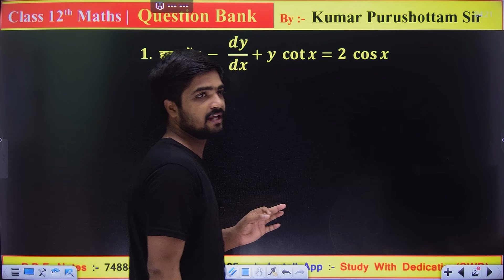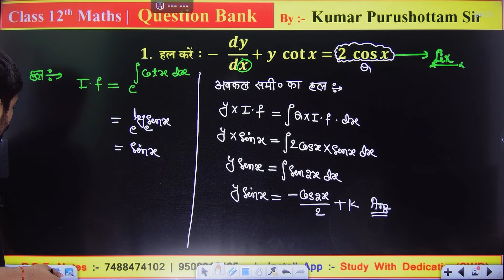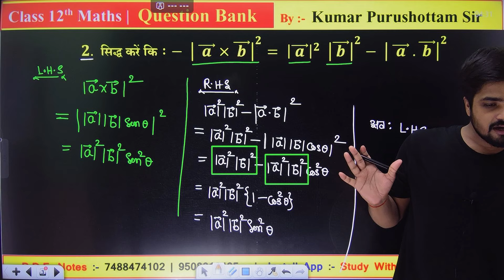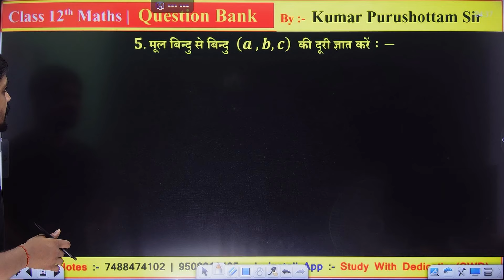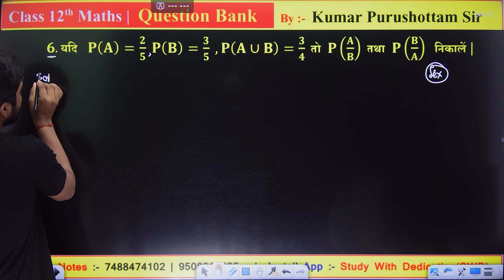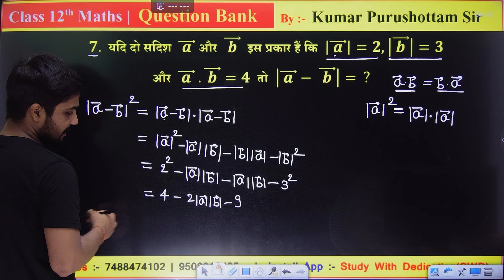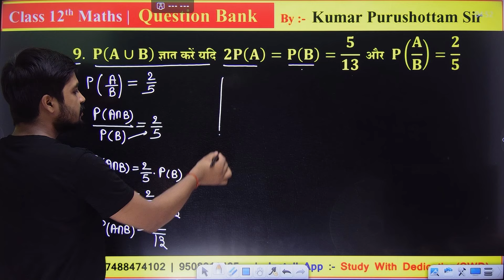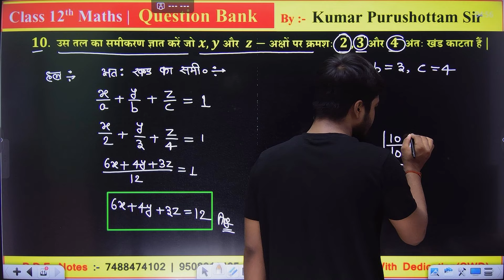Math Class 12th के अतिमहत्वपूर्ण लघु उतरिय प्रश्न Bihar Board 2025 || Vvi Short Question 12th Math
mere pyare students es class me aapko Math Class 12th के अतिमहत्वपूर्ण लघु उतरिय प्रश्न Bihar Board 2025 || Vvi Short Question 12th Math pura basic se padhayenge || please is video ko jyada se jyada apne dosto ke pass share kariyega, aur aaplog is video ko like, share aur subscribe bhi kar dijiyega ||